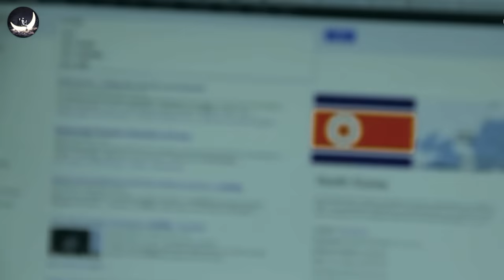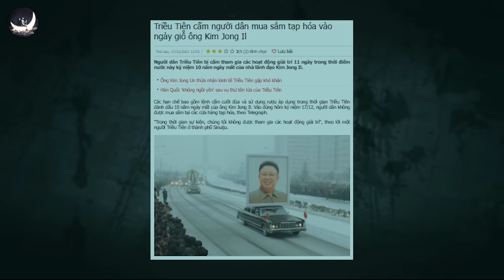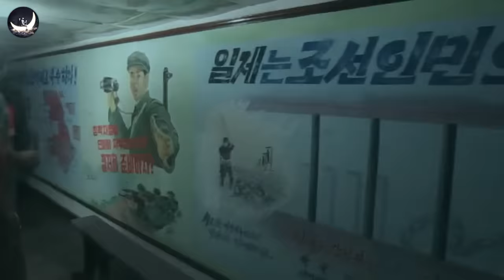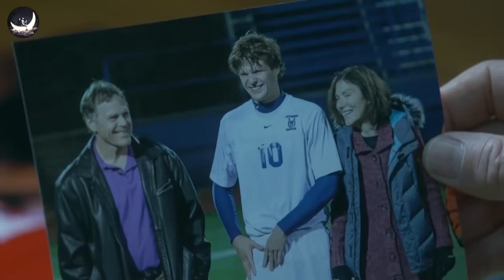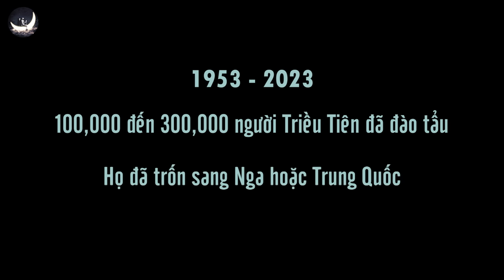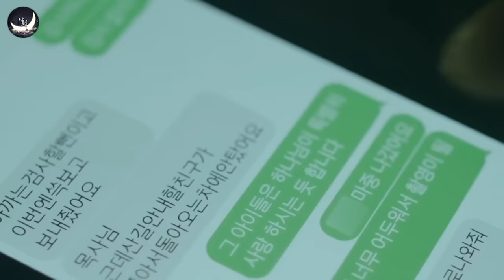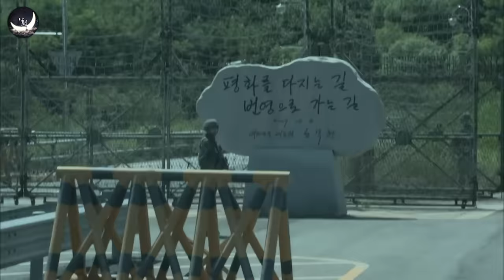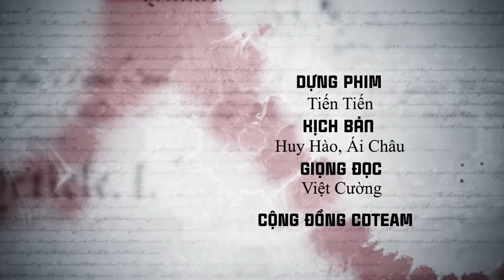Thảm Án TRIỀU TIÊN Và Thế Lực Ngầm Lừa Dối Chúng Ta Về Họ Suốt Thời Gian Qua | Vũ Trụ Nguyên Thủy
Một quốc gia độc tài? Một nơi với những điều luật vô lý như “cấm không được quay phim và chụp ảnh”, cấm không được ăn gà rán, cấm không được dùng điện thoại, cấm không được sử dụng máy vi tính…
Bất cứ thứ gì được cho là vô lý nhất, độc ác nhất người ta đều gán cho Triều Tiên….
Tuy nhiên chúng ta có nên hoàn toàn tin tưởng vào những điều đó? Một nửa sự thật thì không phải là sự thật…Vậy nên hôm nay chúng ta sẽ đi nhìn vào một nửa còn lại của sự thật để biết được điều gì đang thật sự xảy ra ở Bắc Triều Tiên…